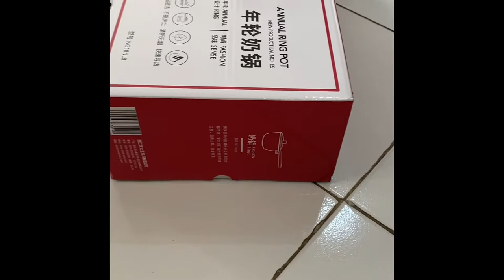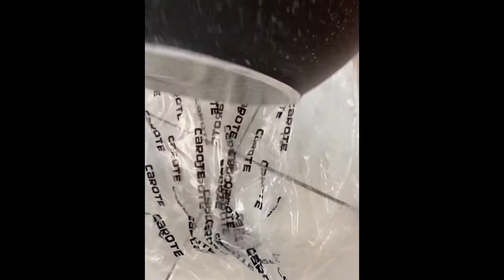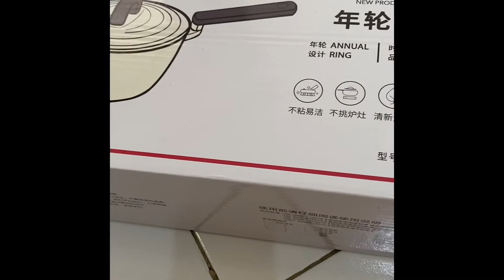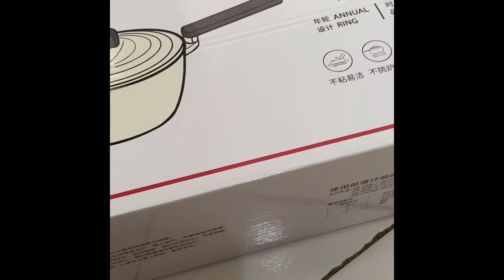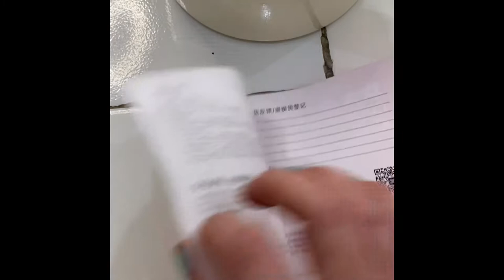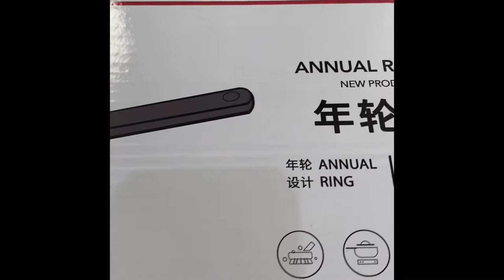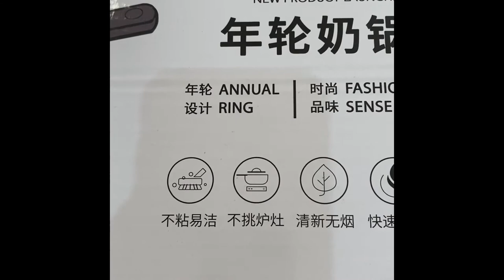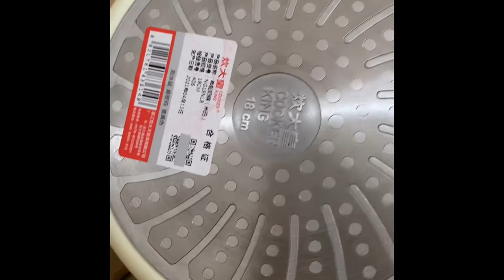Carote Essential Woody Wok 32cm & Cooker King Saucepan White Series 18cm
Carote Essential Woody Wok 32cm

- Bebas PFOA
- Lapisan Anti Lengket Impor dari SWISS
- Bisa digunakan SEGALA jenis KOMPOR
- WAJIB menggunakan MINIMAL SEDIKIT MINYAK dalam memasak
- BAHAN DASAR terbuat dari ALUMINIUM
- LAPISAN terbuat dari BATU GRANIT (5 LAPISAN)
- PEGANGAN terbuat dari BAKELITE (lembut dan ergonomis)

Cooker King Saucepan White Series 18cm

- MATERIAL Die-cast teflon coating
- Non Stick/Anti Lengket
- Dapat digunakan untuk kompor induksi, kompor gas, kompor listrik dan keramik
- Bebas PFOA/ PFTE

Dalam video kali ini saya hanya tentang unboxing barangnya saja ya dan belum menggunakannya. Untuk teman- teman yang sudah memiliki pengalaman boleh sharing di comment ya..